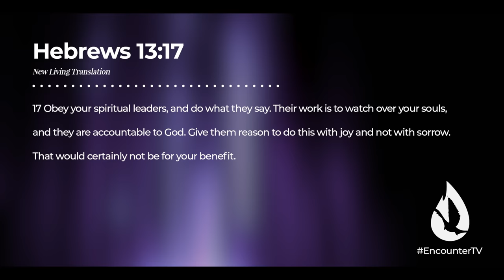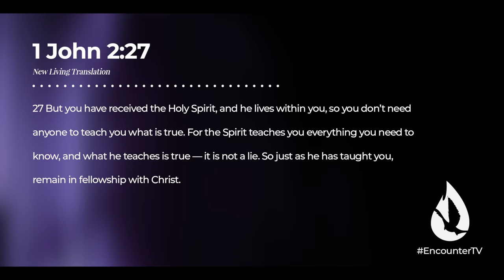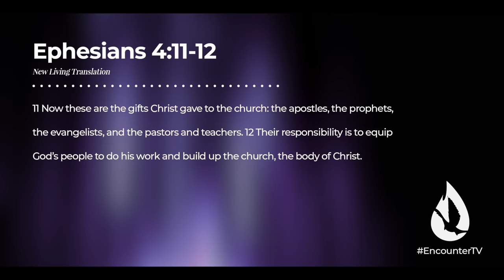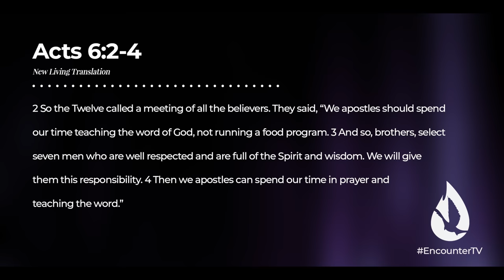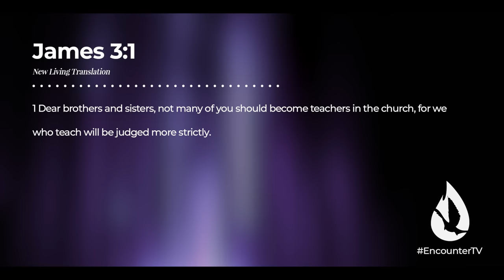What I REALLY Think About Church Leadership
In this insightful teaching, David Diga Hernandez discusses the importance of church leadership.

If you loved this, watch "How to Know You Need to Leave Your Church: 5 IMPORTANT SIGNS” by clicking